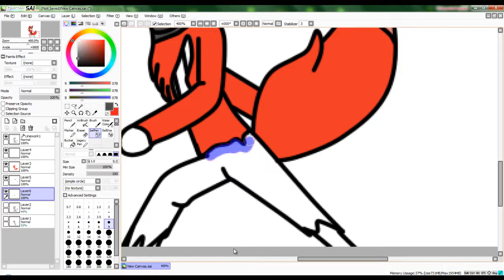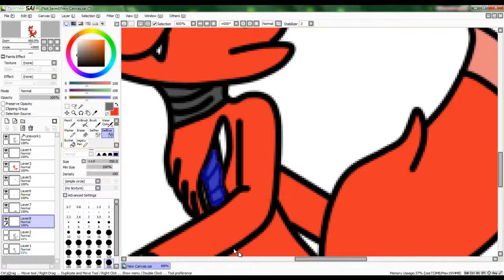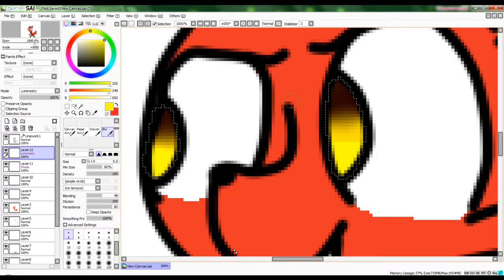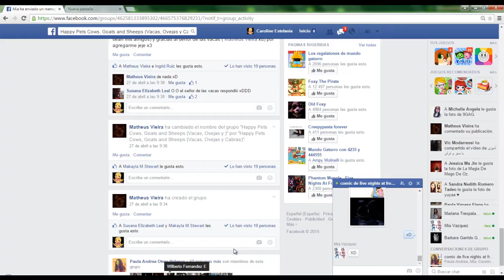Speed Paint foxy parte 2